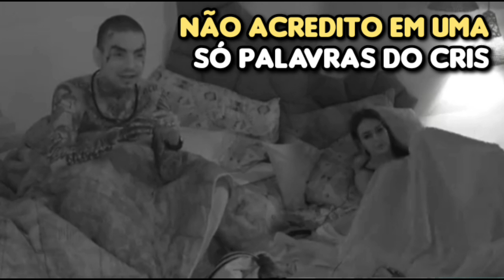🔴 Amanda Se arrumando Para Eventos em Estantes